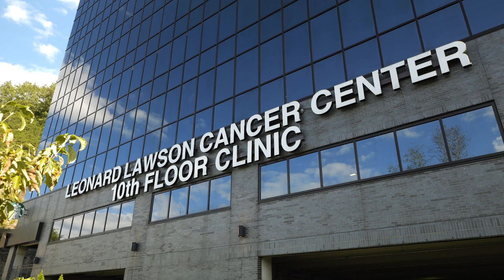Pikeville Police Donate Money for School Supplies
The Pikeville Police Department donated $500 gift cards, totaling $10,500, to the various schools in Pike County to pay for school supplies.